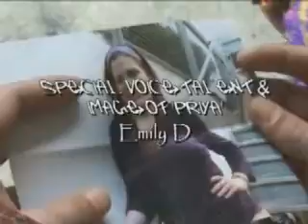The Tribe: Sector 4 [S2, Episode 3 - Part 2]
Tribe Sector 4 Productions presents a second spin-off mini-series within the opening tribe continuity.